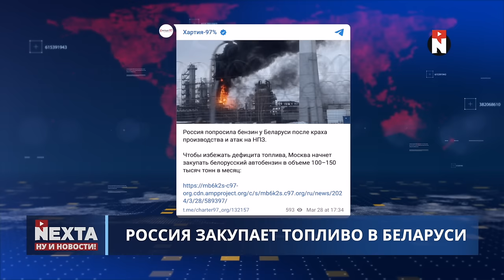РФ готовит штурм украинского мегаполиса / Секретный план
00:00 Ну и новости!
01:20 Авиапотеря в Крыму
01:59 Летнее наступление РФ
04:01 Оккупация украинских мегаполисов
06:05 Польско-украинские разногласия
07:32 Россия закупает топливо в Беларуси
09:18 Союз Telegram и спецслужб
11:20 Обвинения в адрес армии Израиля
13:24 Без комментариев
14:08 Cпасибо за внимание и подписку!